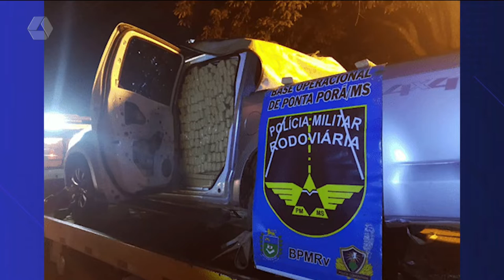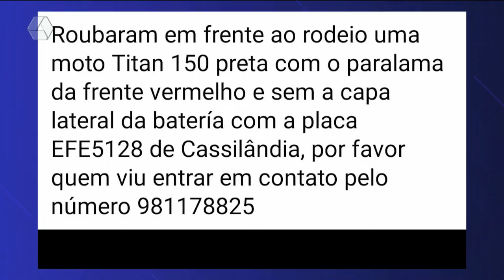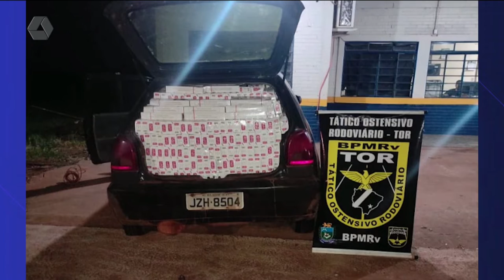Pulseira de Prata 22/04/2022